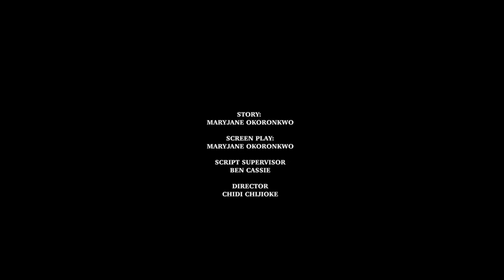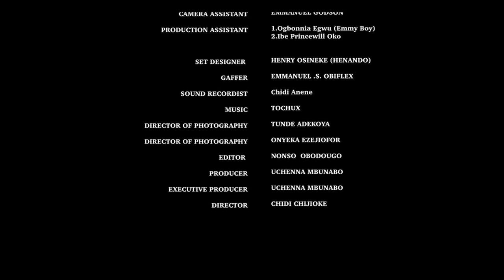D heartless girl nw knws the true meaning of love bcuz this prince showed her- Nigerian Movies 2021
Enjoy the best Nigerian/ African movies right here on Nollyclickz TV.